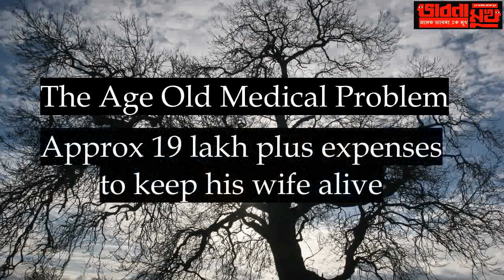bhabna mukh 1097 you tubers association to emergency medical fund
tanmoy bhataacharyya, Joy bhattacharyya, babli di, Jharna Mukherjee, somnath maiti, shyamal dhar, somnath chaterjee, dipa das , debasis chakrabarty, ranjan roy, Dr arun kumar and dr p k mandal - emergency medical fund,  you tubers association , bhabna mukh